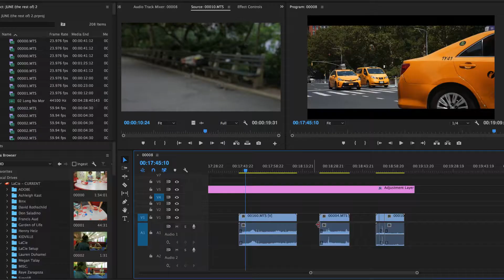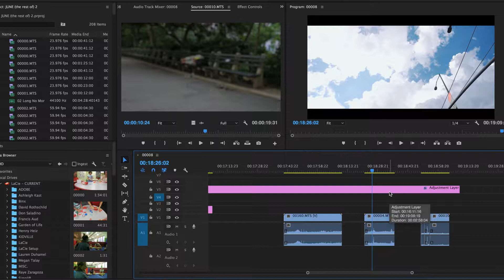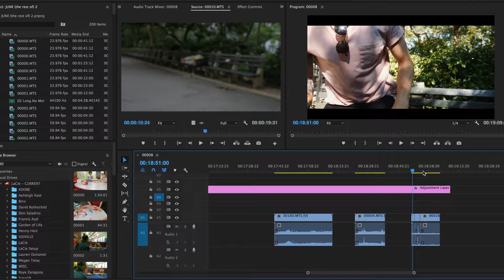Perspective. (How I'm editing my New York City videos)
Here's an "in-between" video. My favorite comments on my videos so far have been in relation to how I'm presenting New York City. I love when you guys tell me how great the city looks. This was a very conscious decision when I began this new path I'm on. It's an effort to show my favorite city and my home in the best way possible.

It also goes hand in hand with perspective. I'm choosing to show the city in a positive way. I've studied and have been very observant to perspective in the past few months. A quick change in mindset completely changes your outlook on the day. I'm now able to translate this into my videos.

This is bit of an inside look into my last video to show how a different mindset in my editing process could have completely changed the tone of the video.

Enjoy! Comments are always welcomed :)

Follow @mattmarlinski on all social media!

Equipment used:
-Audio-Technica AT8024 Shotgun mic
-Adobe Premiere Pro
-Film Convert for color grading